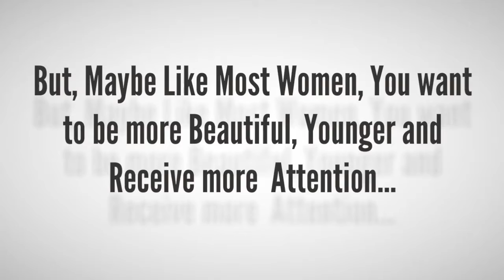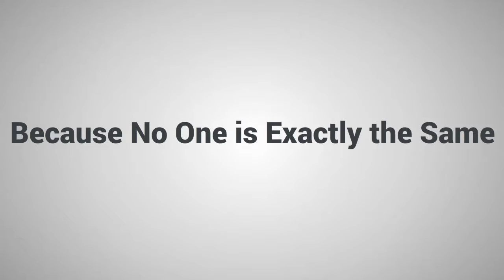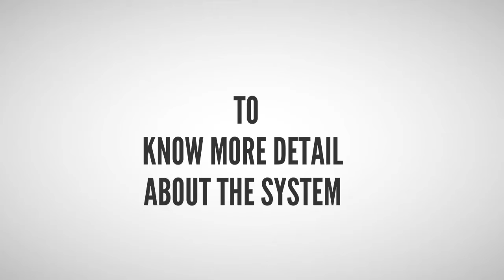Younger Tomorrow - How to Look Younger In Just 14 Days?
Younger Tommorrow - How to Look Younger In Just 14 Days?.

You feel ashamed when others see you older than your real age. You notice the signs of aging  appear early when you are very young.
You look for methods like botox injection, laser treatments, or plastic surgery… you spending hundred of dollars for moisturizers or face masks… it’s waste your money and time, and it can ruin your skin.
You follow the supposedly natural skin care methods that can be found on the internet… but not successful. These are the methods can be successful with this person, but not successful with others.
You are looking for the method 100% natural to reverse the effects of aging.
Younger Tomorrow System is for you.
This system will help you…
1. Learn this one simple trick that will naturally and quickly reverse the effects of aging…
2. Learn why you need to immediately stop drinking most forms of water…
3. Learn little known remedy that can clear up virtually any skin problem… and much more…